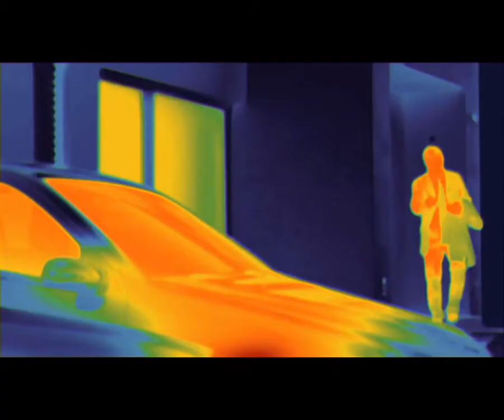Webasto advertisement - Webasto macht schluß mit Kratzen!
Freuen Sie sich auf den Winter und genießen Sie den Komfort einer Webasto Standheizung in einem BMW* von Sixt.
Alle Webasto Standheizungen funktionieren nach dem selben Prinzip und sorgen auf besonders effiziente Weise für ein angenehmes Wohlfühlklima. Ihrem BMW von Sixt liegt eine Fernbedienung für den einfachen Sofortstart bei. Lassen Sie sich noch heute vom Komfort verführen und testen Sie die Webasto Standheizung bei Sixt.